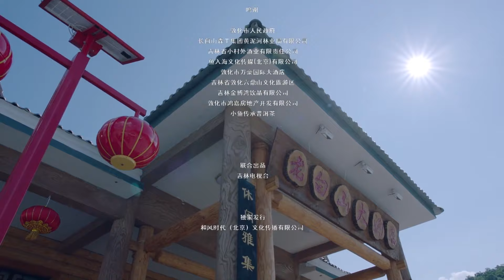【FULL】绿水青山好日子 EP38（王雅捷/王小利/黄晓娟/来喜/张小飞/马诗红）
中文剧名：绿水青山好日子
主演：王雅捷 / 王小利 / 黄晓娟 / 来喜 / 张小飞 /
剧情简介：该剧讲述了一位勤劳善良的新时代农村女性马三好，为了一句承诺，含辛茹苦的将好友遗弃的女儿小媛抚养成人。面对亲人的误解，丈夫的背叛，村里的流言蜚语，生母夺女大作战，前夫和现任之间的感情纠葛，马三好用自己的真诚乐观和坚强努力，最终迎来幸福人生的故事